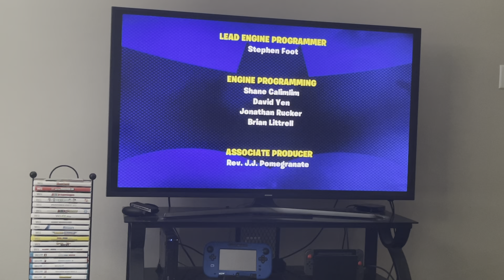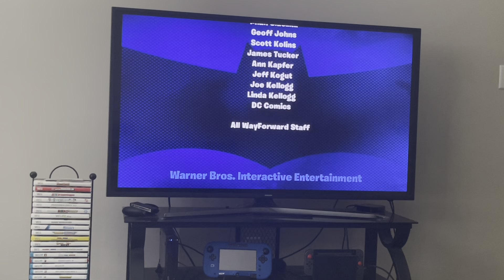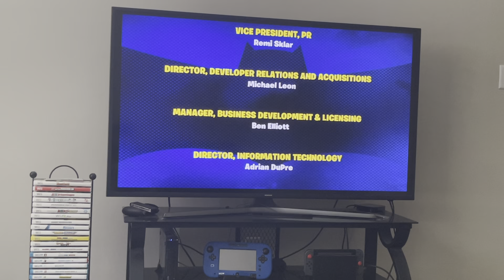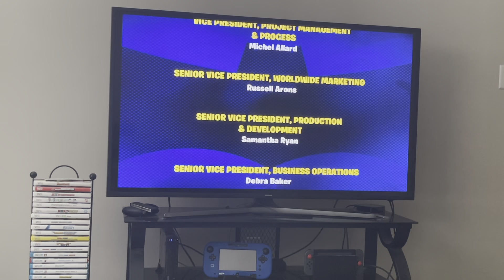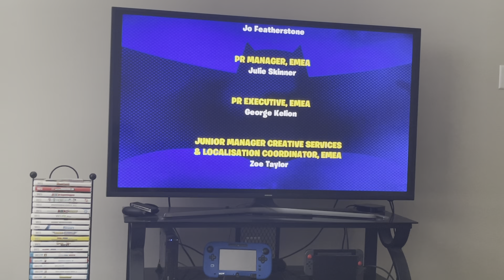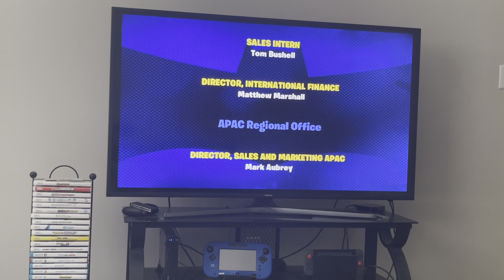Batman The Brave And The Bold The Videogame Part 35 and Credits 2/3 (Wii)